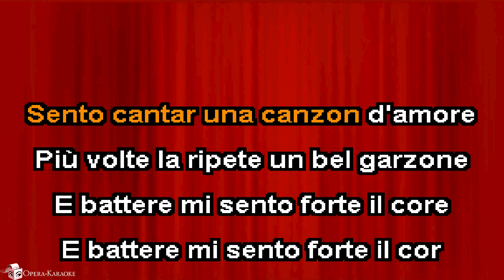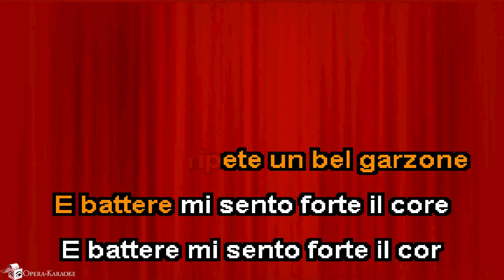Musica Proibita (G flat+) karaoke accompaniment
Sample of the Video Pack of "Musica Proibita (G flat+) " by Stanislao Gastaldon . Full Video, diction, melody track and Karaoke CDG file available at Opera - Karaoke